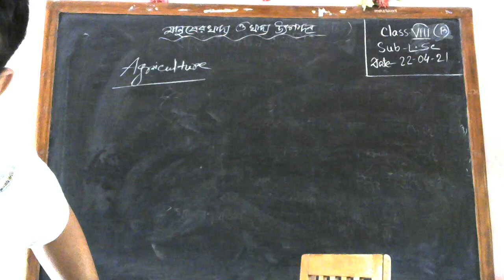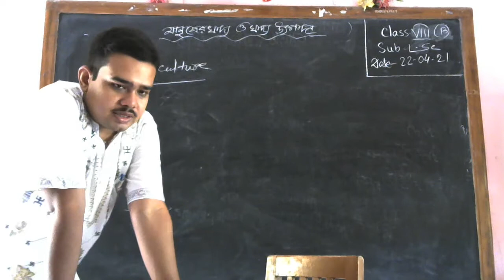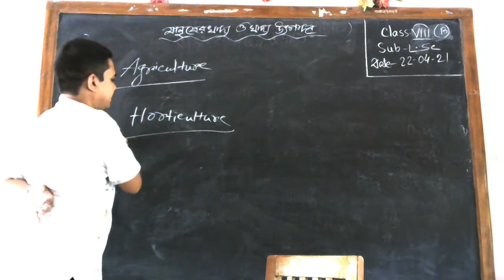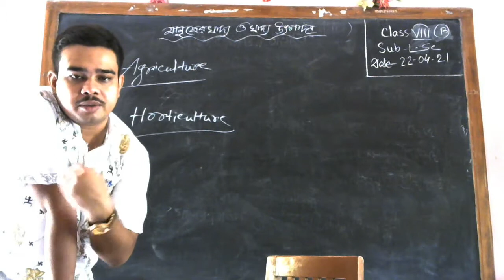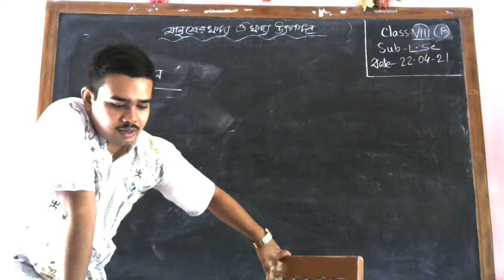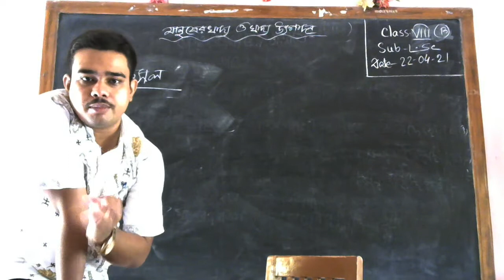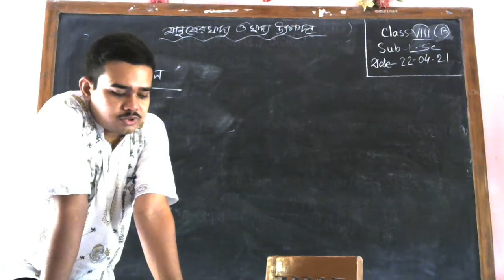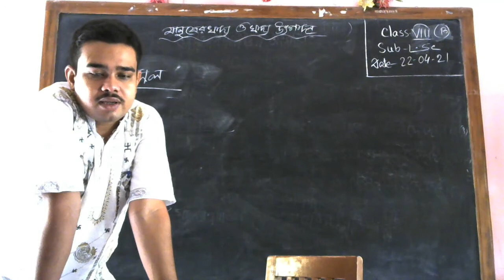অষ্টম শ্রেণি /জীবন বিজ্ঞান